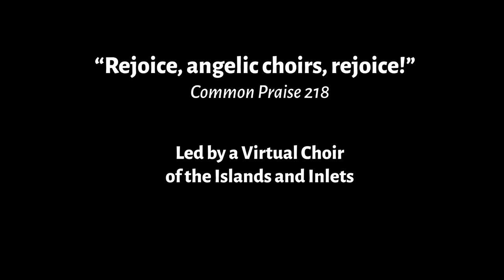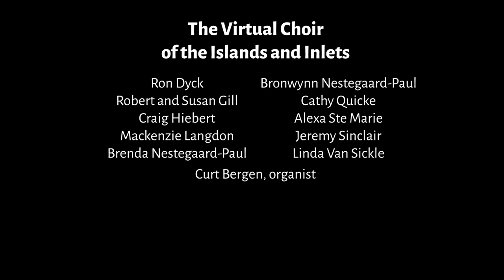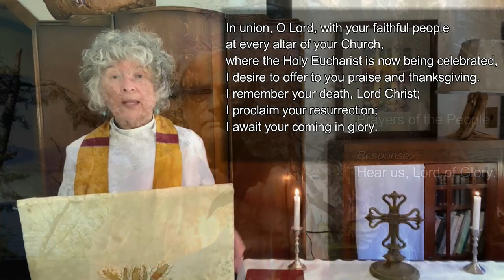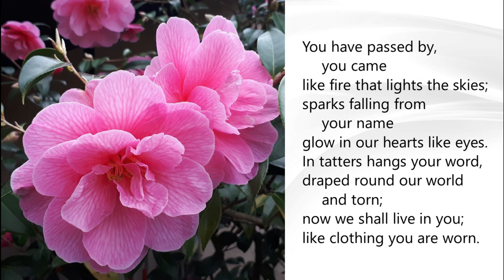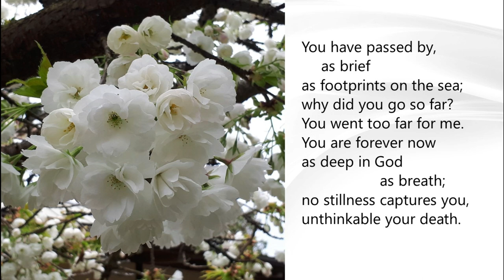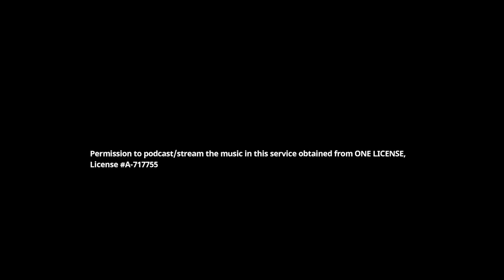Third Sunday of Easter, April 18, 2021 Anglican Parish of Salt Spring Island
Third Sunday Easter

Incumbent: The Rev’d Gyllian Davies
Organist & Choirmaster: David Storm

Welcome to our virtual service!
Start time in the video (min:sec) The order of service
 Click on the start time to jump to that point in the service.

(00:00) Prelude: Chanson de Matin Op. 15 No. 2 by Edward Elgar
 (David Storm)
(02:52) Welcome
 (The Rev’d Gyllian Davies)
(03:54) Hymn:  Rejoice, Angelic Choirs, Rejoice!
 (Virtual Choir of the Islands and Inlets)
(07:14) Gathering of the Community
 (The Rev’d Gyllian Davies and the congregation)
(08:09) The Gospel according to Luke
(10:12) Sermon
(21:03) Trio: Creator God, You Made this Land Lyrics: Keith Pearson, Music: David Storm
 (Jean McClure, Dale and David Storm)
(24:28) Prayers of the People
 (Paul McManus)
(30:58) Prayer of Spiritual Communion, Doxology and Blessing
(32:24) Hymn: You Have Passed By CP 510
 (Jean McClure, Dale and David Storm, Alison and Paul McManus,
 Anke Smeele, Lolla Devindisch, Ron Dyck)
(35:03) Dismissal
(35:11) Postlude: In Paradisum by Gabriel Fauré, arr. for organ solo
 (David Storm)

Closed captions edited by Dale Storm
 Photos courtesy of Dale Storm, Ron Dyck